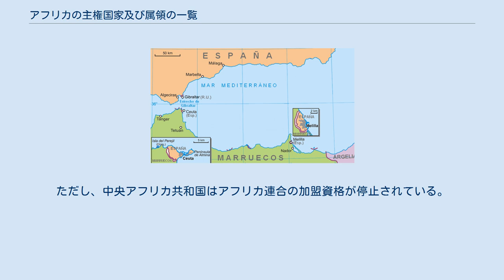アフリカの主権国家及び属領の一覧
下記は、アフリカの主権国家及び属領の一覧である。
 一覧には、アフリカ人と非アフリカ人が居住する国、完全に承認された国、一部の国から承認された国、事実上独立した地域を含む。
一覧には、54の主権国家と10の非主権地域が含まれている。
 マルタの全域およびフランス・ イタリア・ポルトガル・スペインの一部はアフリカプレート上に位置しており、ヨーロッパ本土よりもアフリカに近い場所にあるが、政治的にも一般的にもヨーロッパの一部と認識されている。
同様に、ソコトラ島はアフリカプレート上にあり、アフリカに近い場所にあるが、アジアの国であるイエメンの一部である。
エジプトのシナイ半島はアジアに属するが、エジプト自体はアフリカの国と認識されている。
 以下の54か国は完全に承認されており、全て国際連合およびアフリカ連合に加盟している（2018年現在）。
ただし、中央アフリカ共和国はアフリカ連合の加盟資格が停止されている。
 以下は、主権国家としてアフリカに存在しているが、一部の国にのみ承認されており、国際連合には加盟していない。
サハラ・アラブ民主共和国はアフリカ連合に加盟している。
 以下の10の地域は非主権領域である。
 以下は、他の国の海外領土・自治領である。
 以下は、アフリカ以外を本土とする国の一部として管理されている領域である。